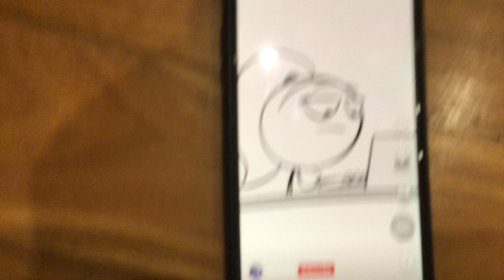Robbin tha bank be like